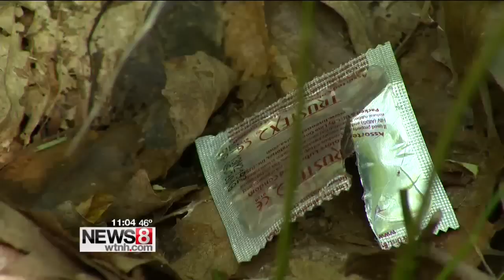News 8 camera scatters couple from New Haven ‘hookup’ park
New Haven, a quiet city park where kids play is becoming a place where adults are “conducting business,” as members of New Haven Police put it.